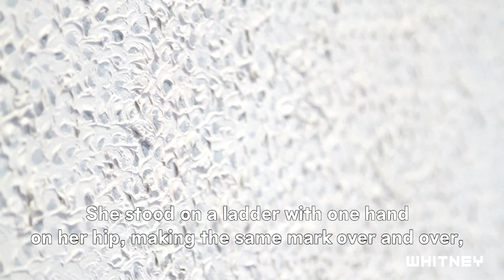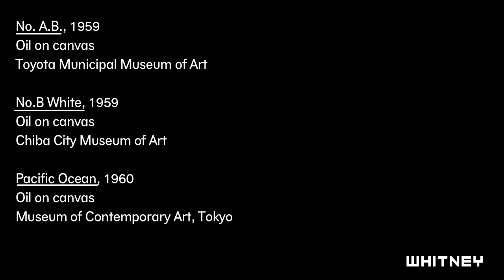Yayoi Kusama's Infinity Net Paintings | Video in American Sign Language (ASL)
Educator Lauren Ridloff discusses Yayoi Kusama's early Infinity Net paintings.